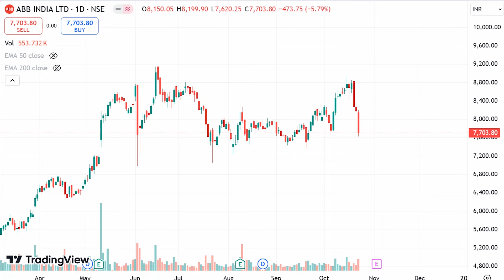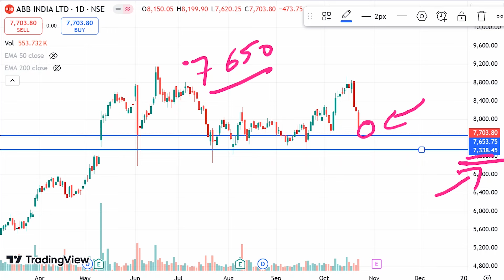ABB INDIA SHARE NEWS | ABB INDIA SHARE LATEST NEWS | ABB INDIA SHARE PRICE